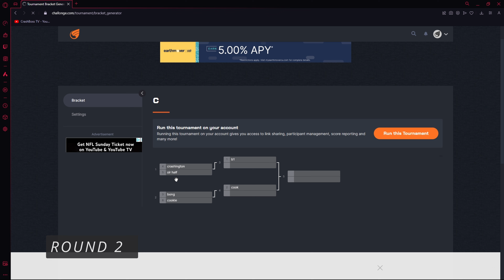Best Shootout Ever! -BeamNG.DRIVE /CRASHBOSSTV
THE BEST MOD CREATORS!!!

Music